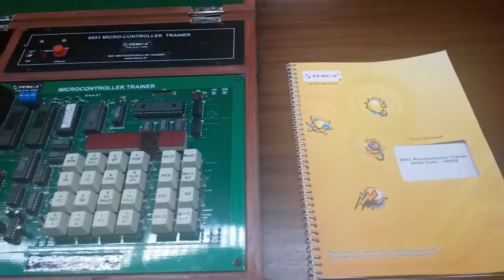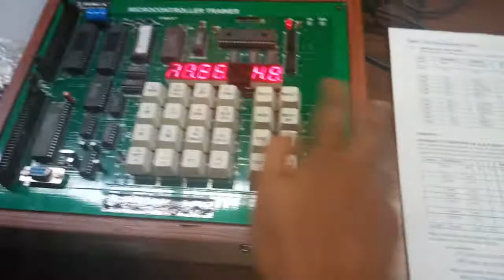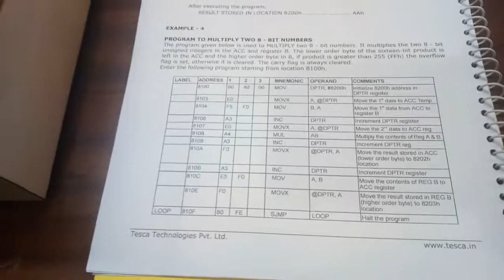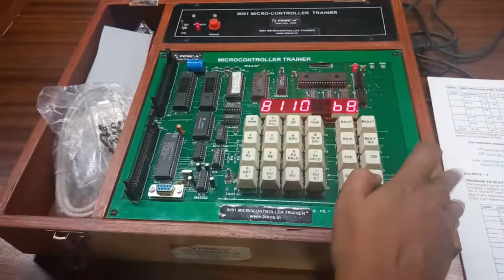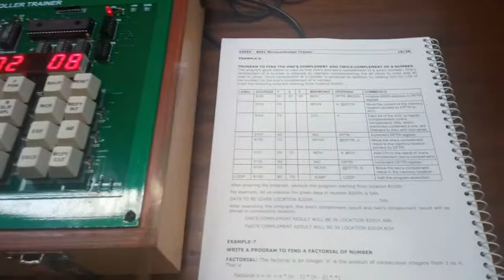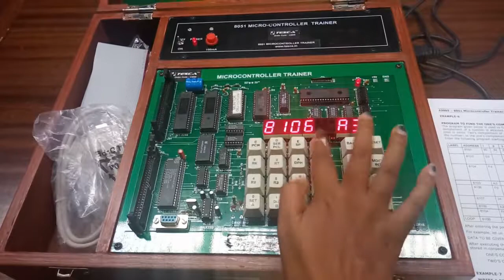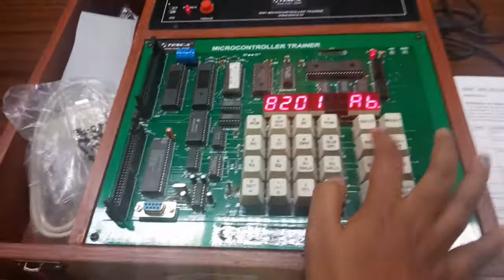8051 Microcontroller Trainer || Tesca 43005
In this video we described about 8051 Microcontroller Trainer.